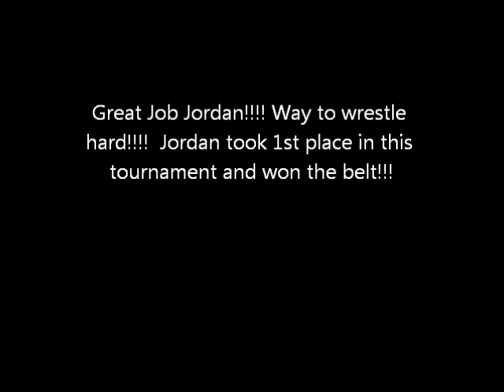Jordan Brueck Smittys Tournament 2011 Championship Match